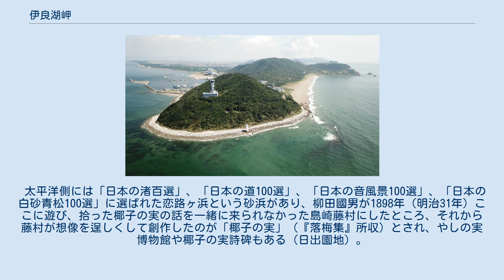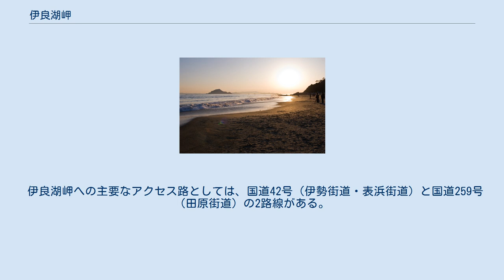伊良湖岬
伊良湖岬 渥美半島の先端（伊良湖岬） 伊良湖岬と恋路ヶ浜 伊良湖岬の空中写真。
1982年。
写真の上が真北ではないことに注意。
国土交通省 国土地理院 地図・空中写真閲覧サービスの空中写真を基に作成 伊良湖岬 （いらごみさき）は、愛知県田原市にあり、太平洋と三河湾を望む渥美半島先端の岬である。
 1929年（昭和4年）に建てられた伊良湖岬灯台があり、1998年（平成10年）に「日本の灯台50選」に選ばれた。
 岬の沖合には伊良湖水道航路が通り、1日に100隻以上往来する大型船舶を間近で眺めることができる。
航路管制の伊勢湾海上交通センターもここに設置されている。
 太平洋側には「日本の渚百選」、「日本の道100選」、「日本の音風景100選」、「日本の白砂青松100選」に選ばれた恋路ヶ浜という砂浜があり、柳田國男が1898年（明治31年）ここに遊び、拾った椰子の実の話を一緒に来られなかった島崎藤村にしたところ、それから藤村が想像を逞しくして創作したのが「椰子の実」（『落梅集』所収）とされ、やしの実博物館や椰子の実詩碑もある（日出園地）。
 この逸話に基づき、地元の有志が町おこしの一環として椰子の実流しを発案。
現在、地元の観光をＰＲする「渥美半島観光ビューロー」が、フィリピンで買い付けた100個前後の椰子の実を毎年石垣島の沖から流しており、実際に100以上の椰子の実が漂着している。
 伊良湖フェリーターミナルがあり、知多郡南知多町の師崎、三重県鳥羽市の鳥羽港等に航路がある海上交通の要所となっている。
 恋路が浜 付近には恋路ヶ浜などの砂浜が見られ、また日出の石門のような海蝕によってできた地形も見られる。
岬の周辺にはウミウなど海鳥が多く棲息し、ウミガメの産卵場も形成されている。
1906年頃まではニホンアシカが繁殖していて、「アシカ島」などの地名も残る。
また、近辺は日本の商業捕鯨の発祥の地でもあり、かつてはコククジラをはじめ、ザトウ、セミ、ナガス、シロナガスクジラ、マッコウ、シャチなど数多くの種類が陸からもよく見られたとされる。
現在でも、オキゴンドウなど小型のイルカ類なら見られる事がある。
スナメリや野鳥などを観察する観光船が田原市伊良湖港から就航している。
2010年と2012年には同一のコククジラを発見した事例もある。
ウバザメ（波切では国内最大の捕獲数がある）やオサガメなどの貴重な生物も多かったとされる。
 伊良湖へ向かう鉄道は存在せず（最寄駅は豊橋鉄道渥美線の三河田原駅）、バスや船が公共交通機関となる。
 伊良湖岬への主要なアクセス路としては、国道42号（伊勢街道・表浜街道）と国道259号（田原街道）の2路線がある。
国道42号は渥美半島の南岸側、国道259号は北岸側をそれぞれ通るルートである。